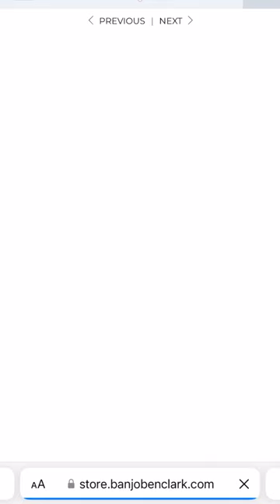The Christmas gift I’m giving YOU…🎁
🎁Interested in learning, or buying, a new instrument? Know someone else that is wanting an instrument? Then this is the PERFECT Christmas gift!

🪕For the people purchasing a new banjo, mandolin, or guitar this Christmas, my Christmas gift fro you is adding a FREE $500 Gift Card on top of that purchase! That means you pay for an instrument on the Christmas deals page, and you’ll get emailed an e-gift card for $500 to the Banjo Ben General Store!

🎸The capos everyone knows and loves… Elliott Capos! This Christmas season I’m giving away a $25 gift card for any purchase of an Elliott Capo on the Christmas Deals

Deals last now until Christmas Day so make sure to take advantage of these sweet deals even Santa can’t beat!🎅